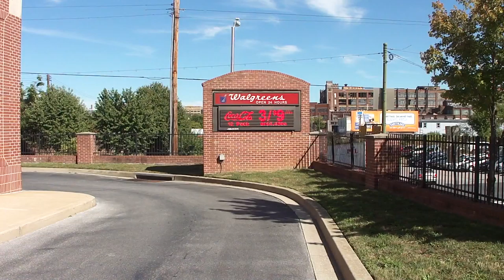130925 Walgreens Wayfinding 3 for 9